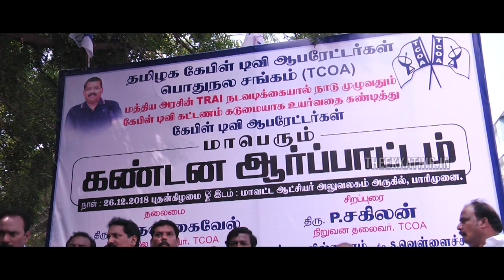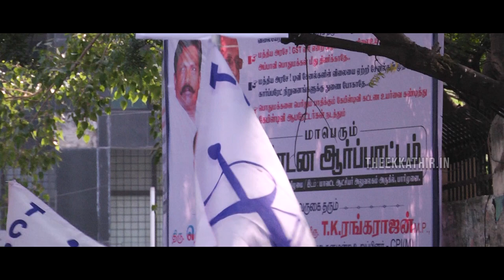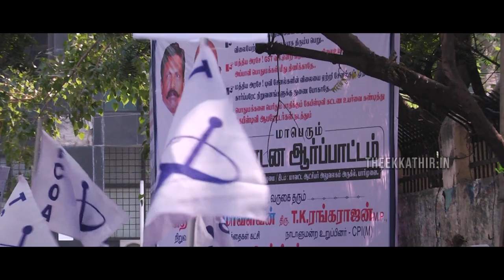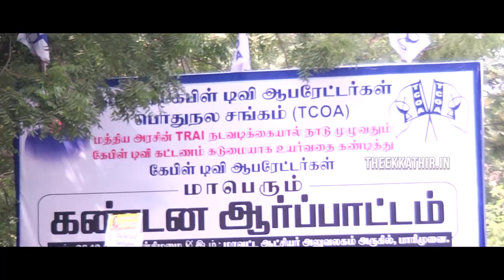கேபிள் டிவி கட்டண உயர்வை உடனே திரும்பப்பெற வேண்டும் - டி.கே.ரங்கராஜன் எம்.பி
"சுய தொழில் செய்யும் கேபிள் டிவி ஆபரேட்டர்கள் நுகர்வோர் என்ற முறையில் தொலைக்காட்சியை பார்க்கும் பொது மக்களுக்கும் கட்டண உயர்வு பேரிடியாகும். இந்த கட்டண உயர்வை உடனே திரும்பப்பெற வேண்டும்”.

உலகில் சுமார் 115 நாடுகளில் ஜிஎஸ்டி வரி விதிப்பு முறை இருக்கிறது. இந்தியாவில் 2017க்கு பிறகு ஜிஎஸ்டி என்ற வரியில் 200முறை திருத்தம் செய்யப்பட்டுள்ளது. 50க்கும் மேற்பட்ட நாடுகளில் ஒற்றை வரி மட்டுமே. இந்த வரிவிதிப்பு முறையால் இந்தியாவிலுள்ள சிறு, குறுந் தொழில்கள் கடுமையாக பாதிக்கப்பட்டுள்ளன.

உச்சநீதிமன்றத்தின் உத்தரவால் சிவகாசியில் 8 லட்சம் தொழிலாளர்கள் வேலை இழந்து பரிதவித்து வருகின்றனர் என்றும் அவர் குற்றம் சாட்டினார். இந்த போராட்டத்திற்கு தொலைக்காட்சி ஊடகங்கள் உட்பட அனைத்து அரசியல் கட்சிகளும் ஆதரவு தெரிவிக்க வேண்டும். மத்திய அரசின் கொள்கையில் மாற்றம் ஏற்படாவிட்டால் மக்கள் ஆட்சி மாற்றத்தை ஏற்படுத்துவார்கள் என "ஜிஎஸ்டி வரியை 18% லிருந்து 5%மாக குறைக்க வலியுறுத்தி" தமிழக கேபிள் டிவி ஆபரேட்டர்கள் பொதுநலச் சங்கம் சார்பில் சென்னை மாவட்ட ஆட்சியர் அலுவலகம் அருகில் (டிச.26) நடைபெற்ற ஆர்ப்பாட்டத்தில் சிபிஐ(எம்) மத்தியக்குழு உறுப்பினரும் மாநிலங்களவை உறுப்பினருமான தோழர் டி.கே.ரங்கராஜன்  பேசினார்.